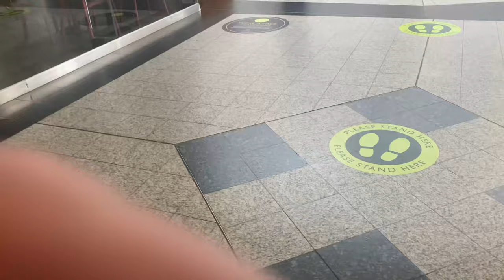Londra'da IBir izin gunumde yasadiklarim kisa film!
Bu gun gunlerden Pazar ve Londra'da Ingiliz Parlementosundan gorunum uzun bir gun olacak. Gune  de kahvaltim Siyah sekersiz ve sutsuz Siyah Kahvem ve  Ingilizlerin Tarcinli acmasiyla gecistirdim. Ardindan Weybridge Londra'nin 30 dk disinda ki bolgeye gitiim. Aksam Yolculugumu Parlemento meydaninda guzel ayisigi esliginde bitirdim. Iyi seyirler. Simdiden Tesekkurler.

  Videomda Isawick Yurt dışında Londra'da Araba gezilerim müzeler gezi yaşam ve günlük vlog content içermektedir!! iyi seyirler.